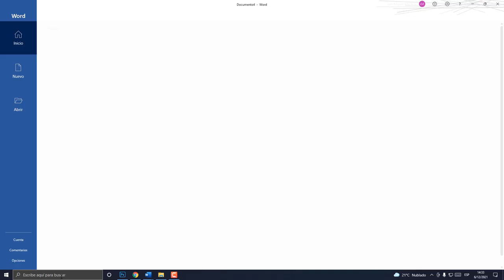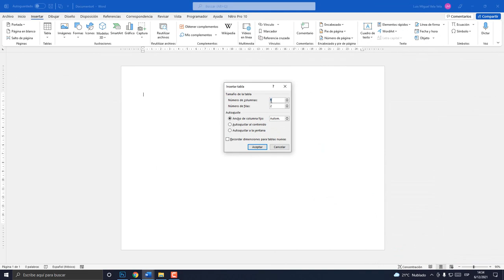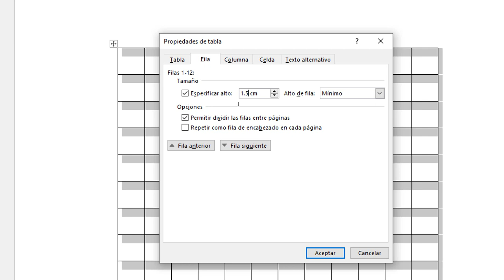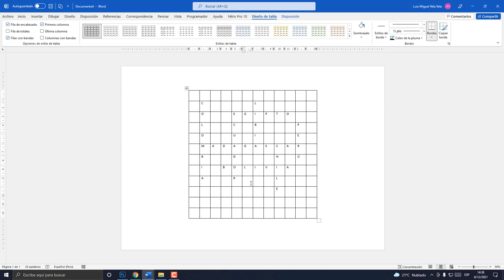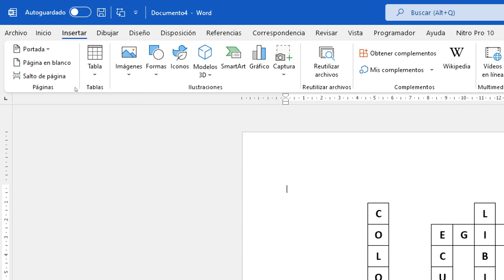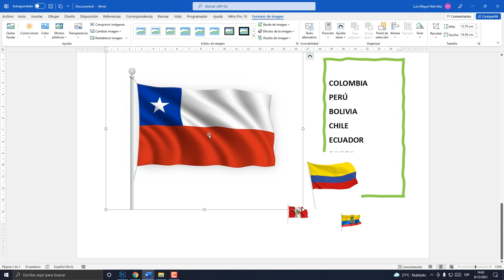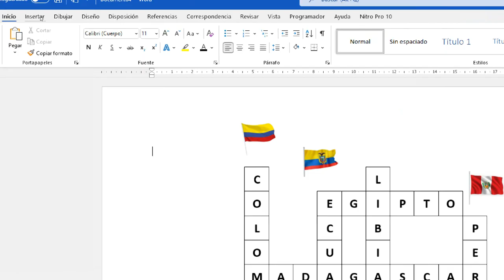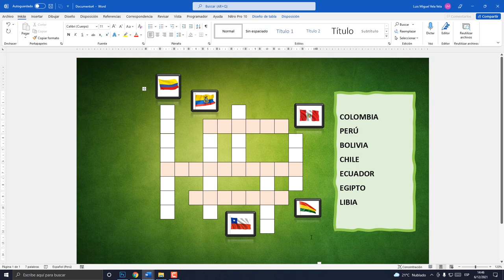Como crear un crucigrama en Word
Como crear un crucigrama en word. Fácil y rápido. Hacer crucigrama con imágenes y  tablas en word